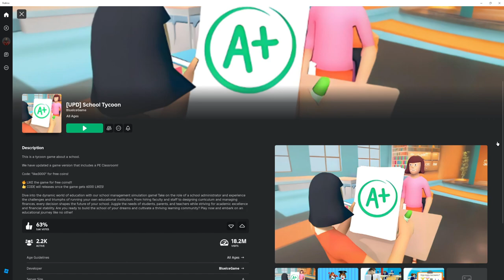School Tycoon, I try to train the youth of tomorrow but they are a lost cause